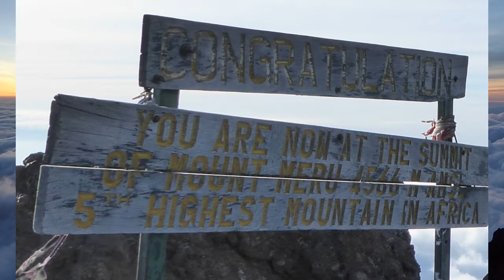Mount Meru, Tanzania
Mount Meru, Arusha National Park, Tanzania August 2020